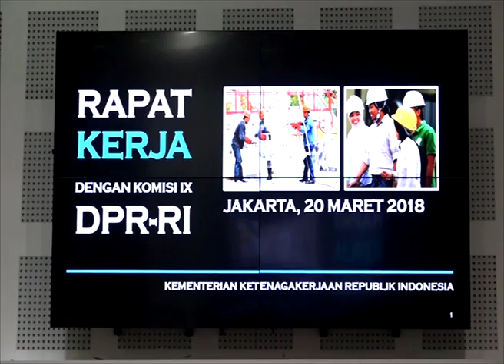DPR RI - DPR RI DORONG PEMERINTAH SIAPKAN TURUNAN UU PERLINDUNGAN TKI DI LUAR NEGERI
NARSUM : SALEH PARTAONAN DAULAY / Wakil Ketua Komisi IX DPR RI / FPAN / Dapil SUMUT II
(IKI)